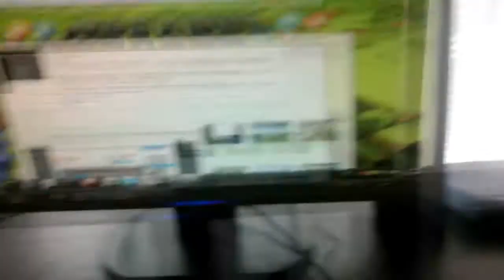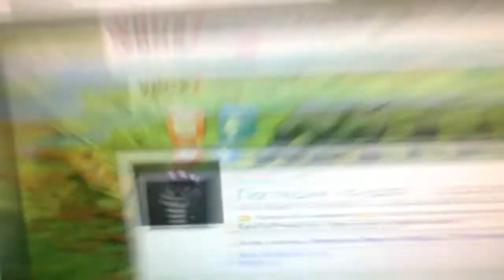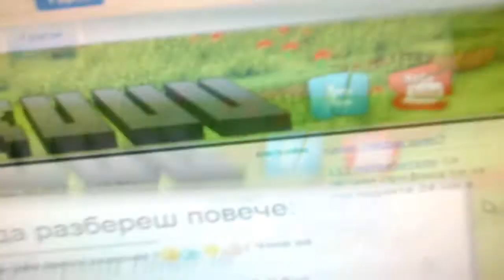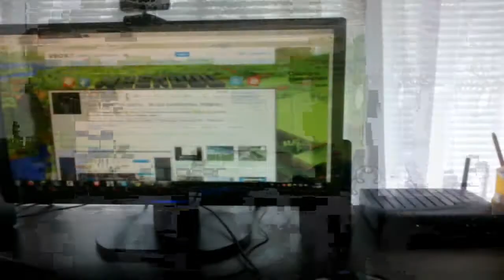Клип №300 !!!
Sup ? Can you give me 150 views for this 300 video on my vbox chanel  ? :)